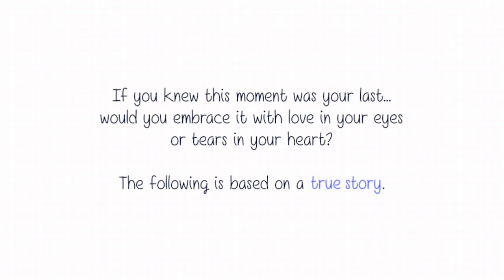Bad games # 2